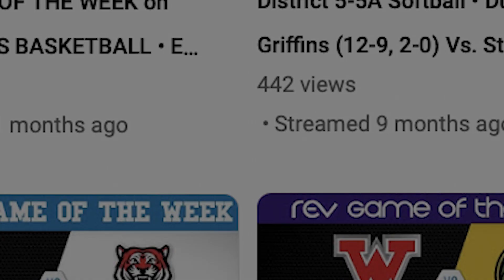2022 REV Game of the Week Highlights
REV GOTW has come a long way since its inception in 2005. We've been live-streaming games and increasing viewership for the past couple of years, and the 2022 football season proved no different. We live-streamed two games every week and produced four tailgate shows throughout our service areas. We will remain committed to bringing you the best coverage for local sporting events in the Ascension Parish area.